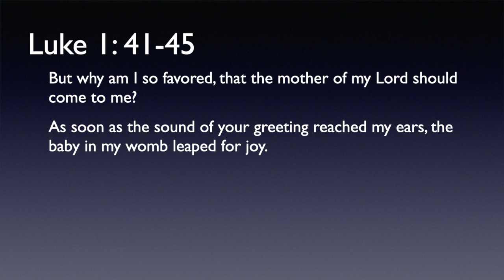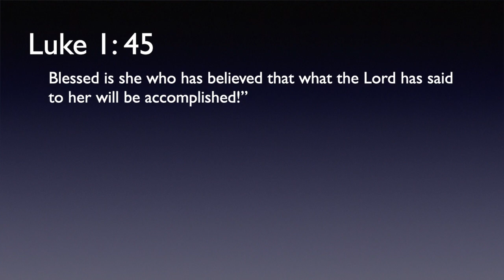FUMC Sermon 12 20 20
God keeps his promises